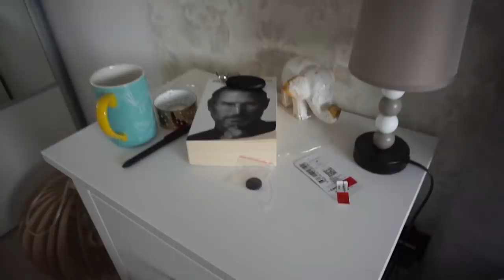Vlog 3: Dosadan dan?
Zapratite me na Instagramu: @milanmaglov